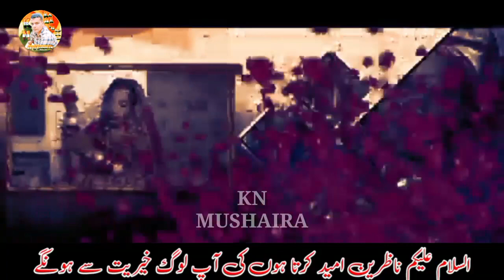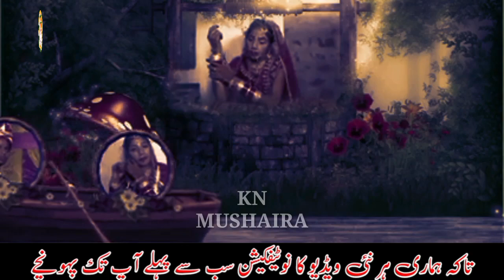beti ki bidayi new geet imrana gohry ने पढ़ा दर्द भरा कलाम एक बार जरूर सुने uploaded by KN mushaira